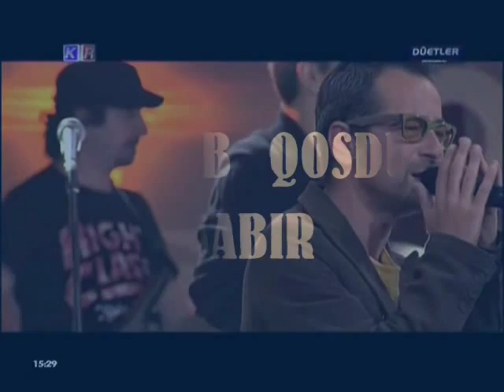ZAUR AWIQ GUNAY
gulaga mahir uzeyir balabey namiq